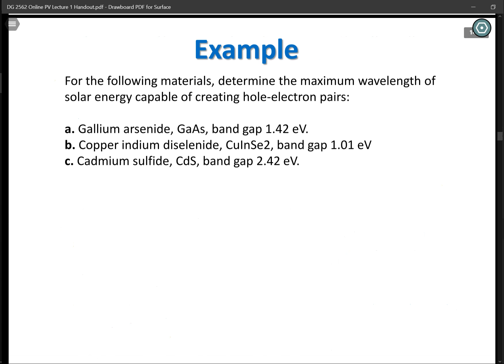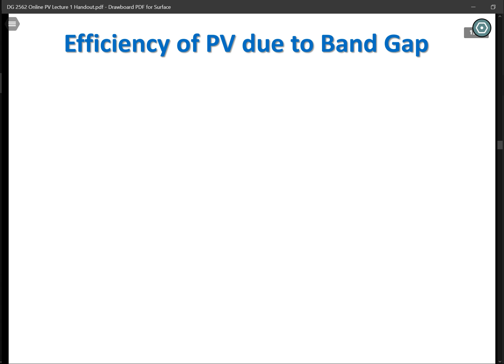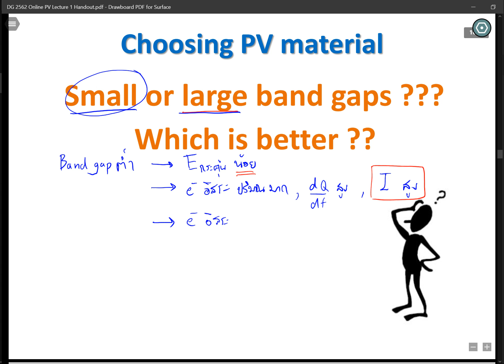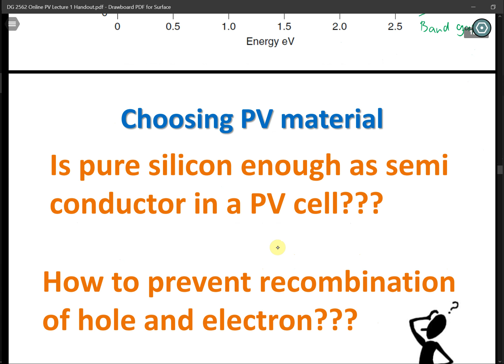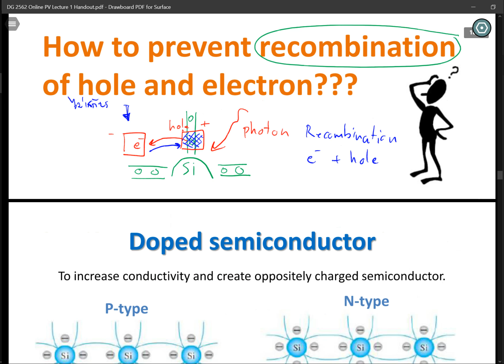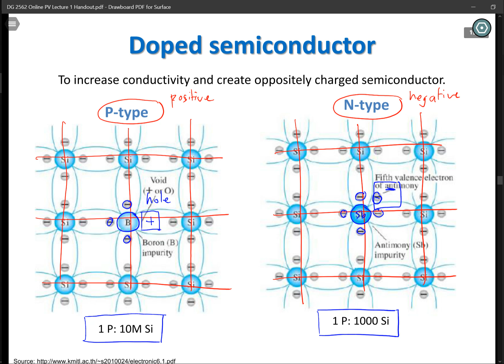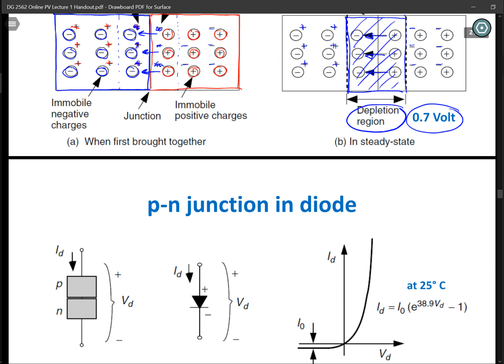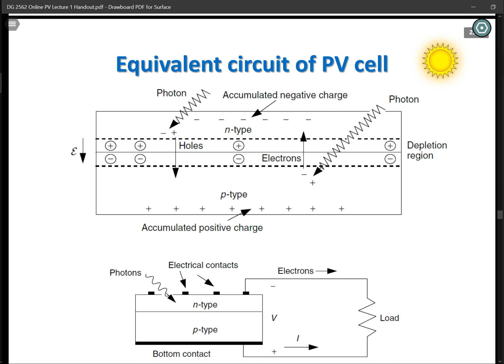DG 2562 Online: PV Lecture 1 - Part 2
Introduction to photovoltaic generation system - PN junction